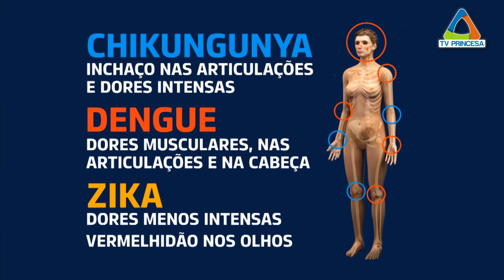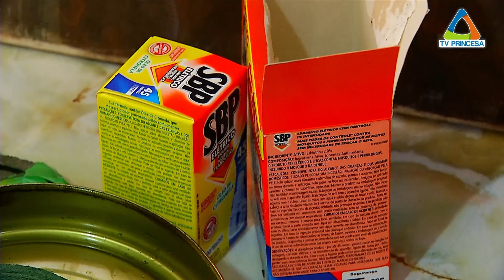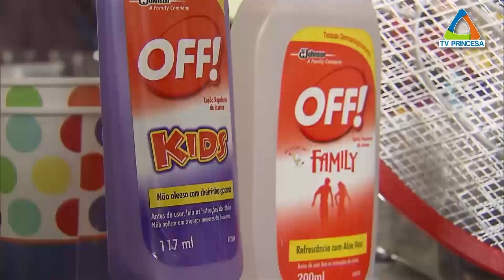(JC 12/12/16) Confira algumas dicas para prevenir e combater mosquitos em residências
Temperaturas em alta e chuva são a receita ideal para a proliferação de mosquitos. Em casa, é possível eliminar os focos, prevenir e combater esses insetos com algumas ações simples. O que não dá pra evitar é quando esse problema surge na casa do vizinho e se espalha pelo bairro. Pra ajudar quem está nessa situação, o repórter Euclides Oliva ouviu uma bióloga, que dá dicas acabar com os mosquitos.